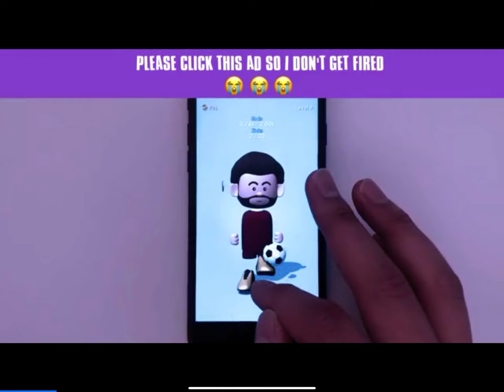￼playing. Baby in yellow. Black cat update.